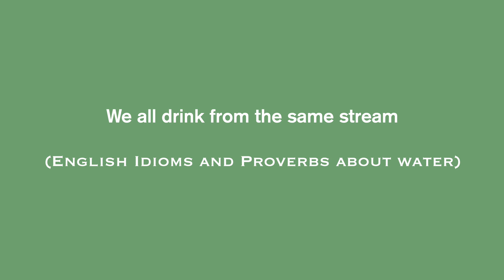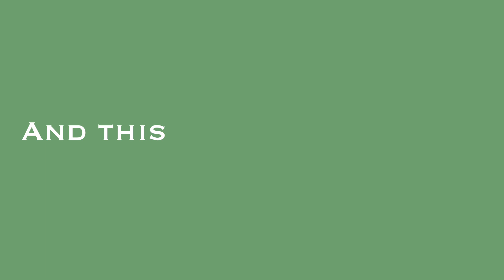16 In uncharted waters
We all drink from the same stream